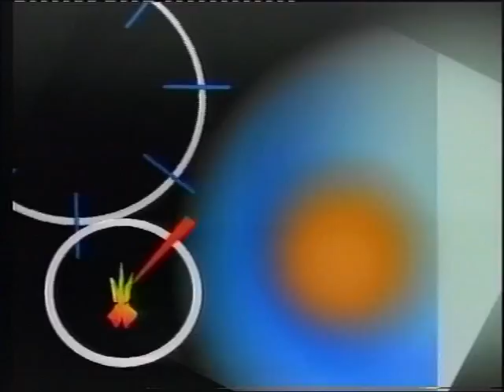ΔΕΛΤΙΟ 05 04 03 ΜΕ Θ ΒΡΟΥΖΕΛΗ Α